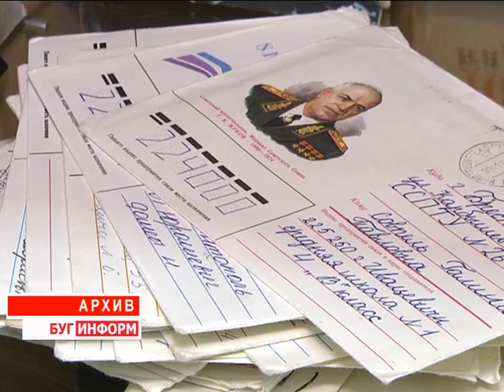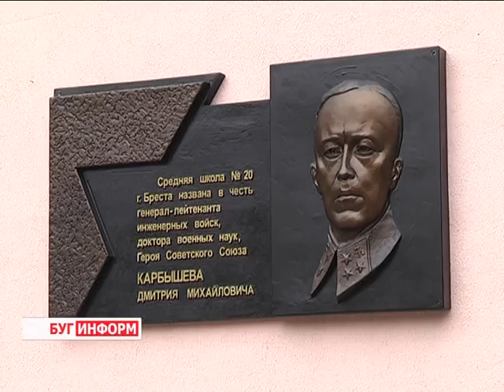2016-02-19 г. Брест. Праздник, посвященный Дню памяти Д. Карбышева в СШ №20. Телекомпания Буг-ТВ.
Праздник, посвященный Дню памяти Героя Советского Союза Д. Карбышева в СШ №20.
18 февраля во многих постсоветских странах отмечается день памяти Дмитрия Михайловича Карбышева. Генерал, учёный, до конца войны он не дожил 2 с половиной месяца, погибнув от мучений, причинённых в концлагере.
Большое количество памятных мероприятий проходит в честь этого легендарного человека. Одно из них состоялось накануне в средней школе №20, которая вот уже несколько месяцев носит почетное имя Дмитрия Михайловича Карбышева.